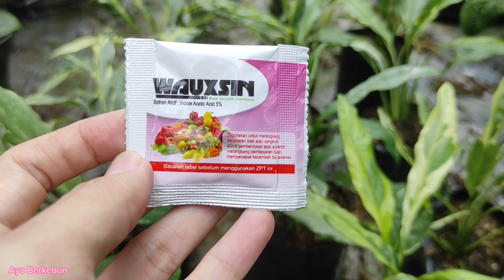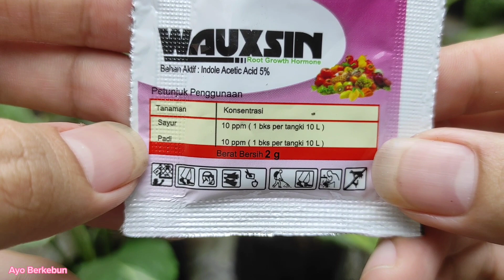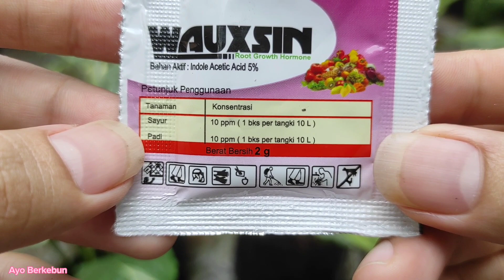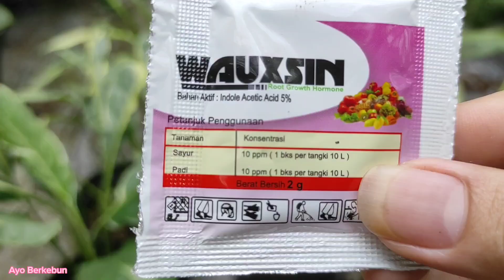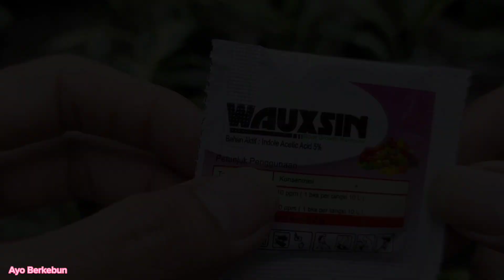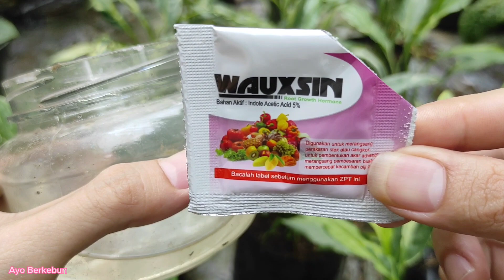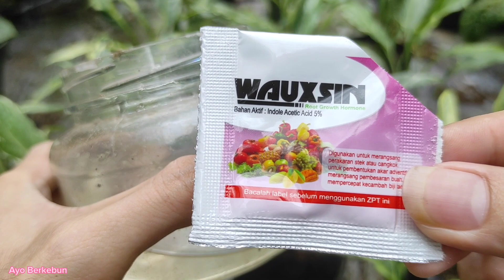WAUXSIN Hormon Perangsang Akar Tanaman |ZPT Hormon Auksin Perangsang Akar Stek Cangkok Pembesar Buah